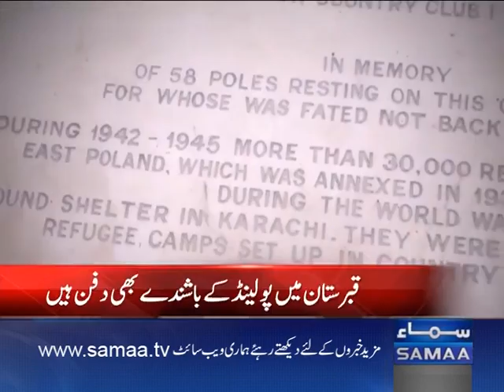Report on Gora Kabrustan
𝐃𝐫. 𝐊𝐚𝐥𝐞𝐞𝐦𝐮𝐥𝐥𝐚𝐡 𝐋𝐚𝐬𝐡𝐚𝐫𝐢